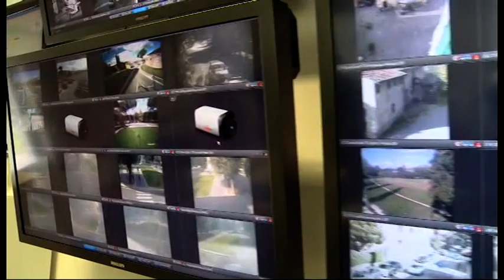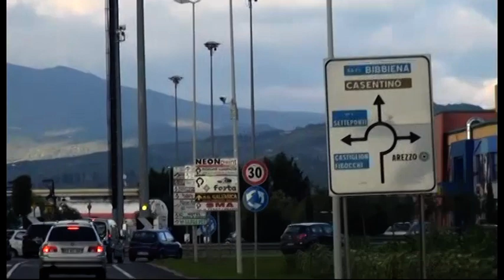Videosorveglianza, ad Arezzo 236 telecamere collegate alle centrali operative